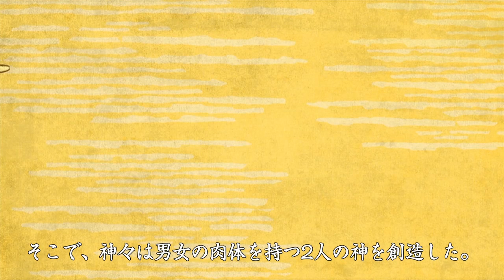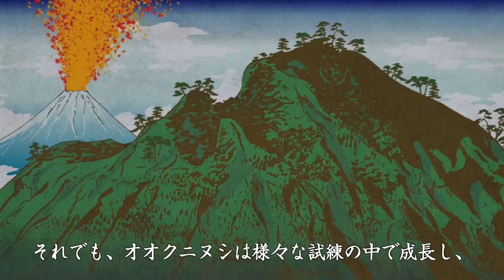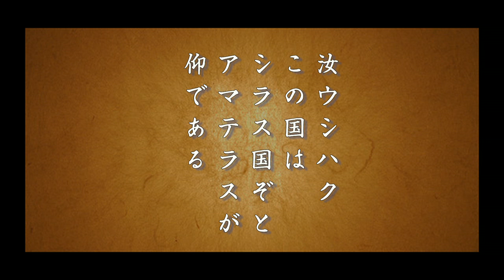古事記アニメーションムービー 新生古事記伝 A Newly-born Kojikiden The story of the myriad gods, or yaoyorozunokami,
新生古事記伝 A Newly-born Kojikiden ukiyoe
In a time when the world was still filled with emptiness and chaos, many gods came into being and flourished.

However, even as the gods thrived, they realized that the balance of the cosmos had deteriorated. This was caused by the existence of a variety of factors leading to strife, including resentment, hatred, jealousy and antagonism.

In order to bring balance back to the cosmos, the gods placed love at the center of it.

Thus they were able to counter strife with prosperity and peace.
In order to maintain this balance, the gods left the leader of this country with three words.

Three words.

This is the story of the three words, the foundation of this oldest continuously existing country in the world.

At the center of the cosmos, a light suddenly appeared.
Amenominakanushi.

As though directed from the center to the outside, Takamimusubi and Kamimusubi appeared.

In accordance with a balance between the pull of the inside and the recoil from the outside, many other gods appeared.

But these gods had no incarnate form. They were merely spirits.
So the gods created two new gods, a man and a woman, and gave them flesh.

They were Izanagi and Izanami.
The gods entrusted both of them with the destiny of creating the world.

To help them accomplish this, the gods granted them something special. It was Love.

The two were granted the ability to create new life from their love.

They gave birth to many gods, but there was a misunderstanding over a trivial matter, and the two were never able to recover from it.

Many words were spoken that could not be undone, and their love turned to hatred.

To purify this uncleanliness, the three most exalted gods came into being. They were the three main Shinto gods Amaterasu, Susanoo and Tsukuyomi.

After that, myriad gods harmonized with each other, centered on Amaterasu.

However, her brother Susanoo disrupted this harmony, and was banished from the heavens to the world.

Following this, he exterminated the Yamata-no-Orochi, the giant snakes that were terrorizing the world.

Ookuninushi, Susanoo’s grandson six generations later, took Susanoo’s daughter as his wife, and they began building a nation in the land of Izumo.

But Ookuninushi’s brothers stood in the way of this nation-building.
Resentment, hatred, jealousy, antagonism... Wrapped in darkness, the gods quarreled, and these quarrels led to war.

The balance of this country, built on a foundation of love, was　on the brink of collapse. Nevertheless, Ookuninushi grew through a series of trials, and triumphed over his brothers.

His nation-building seemed to succeed…

However, in this nation, where fighting had been justified, the people’s hearts were not healed.

The Inclined balance swaying one direction, began leaning even further.

At that time, an envoy from Amaterasu appeared – Takemikazuchi, the supreme god of war in Takamagahara.

Takemikazuchi carried the following words from Amaterasu to Ookuninushi.

A power struggle between them causes deep sorrow; our country has been filled with love from time immemorial.

When Ookuninushi heard these words, he understood the heavens’ decree, and immediately yielded his country.

When Ookuninushi gave up the country, balance was restored, and peace returned to the world.

Amaterasu put the finishing touches to it.

She ordered her grandchild, Ninigi-no-mikoto, to take an ear of rice and the Three Sacred Treasures and descend to the surface of the world to rule it.

At the same time, the sovereign of this country was given the laws by which he was to govern.

Those laws were... The Three Oracles.

Time passed, and life grew bountiful. Man did not know how to stop demanding more wealth.

Due to exposure to plunder, occupation, domination, confrontation, neighboring countries’ threats…., one sovereign after another was replaced.

The world was almost entirely dominated, and finally, the attack came to the last stronghold – Japan.

The cosmos balance was growing steadily worse.
Finally, the world was enveloped in war.

As balance was completely destroyed, total annihilation threatened.

Then, one sovereign took a stand.

Following the Three Oracles, he offered his own self as a sacrifice.

Before this man, who transcended sorrow, anguish and hatred, the course of the world was corrected, and once again good times returned.

Since Emperor Jimmu, the first emperor of our country, took his oath, 125 generations have passed.

Japanese imperial year 2676

The longest continuously existing country in the world.

That is our country, Japan.

What are the Three Oracles that saved the world?

What do these words mean?

What is the truth hidden in these words?

Now, the story of the myriad gods, or yaoyorozunokami, exploring the meaning of these words begins.